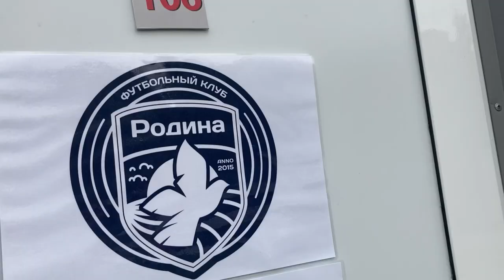Кубок Акинфеева | 2011 г. р. | 21-22 августа 2023